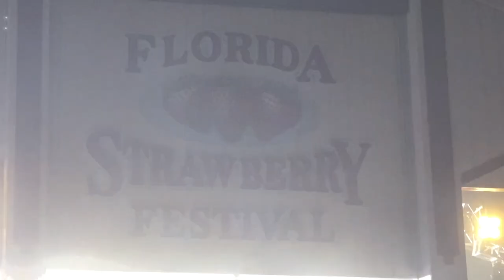Lynyrd Skynyrd March 12, 2023 Strawberry Festival First show since Garry Rossington passed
Lynyrd Skynyrd March 12, 2023 at the Strawberry Festival in Plant City, Florida. The First show since Garry Rossington passed  - the place was packed!  The show was good but somber with Garys Passing - lots of great tribute given to Gary but I was not able to get it in this video. Sorry!  I just wanted to be "in the moment" and not shooting video.  Enjoy the video.  The band still ROCKS!